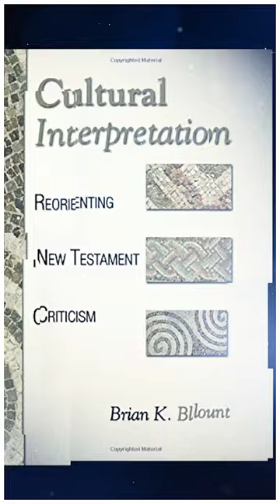Dr. Brian Blount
For today's Lenten spotlight I'd like to (re)introduce you to Rev. Dr. Brian Blount. Dr. Blount serves as President Emeritus and Professor of New Testament at Union Presbyterian Seminary, Richmond, VA and Charlotte, NC.

I read his doctoral dissertation in undergrad and it was so transformative to me that I decided I just had to study with this guy. His books on Revelation and the deep cultural hermeneutics he displays are necessary in every preacher’s personal library.

Preachers will also glean much from his Preaching Mark in Two Voices, which he wrote with the Reverend Dr. Gary Charles.

Whereas most teachers of preaching are homileticians with a biblical studies kicker, Dr. Blount is a New Testament scholar with a preacher’s heart. My absolute, favorite book of his is "Invasion of the Dead: Preaching Resurrection." You can check out my review of this book (provided you have ATLA access).

In "Invasion of the Dead" Dr. Blount flexes his exegetical muscles through illuminating readings of apocalyptic texts in the New Testament to make the argument that God’s resurrection of Jesus ought to shape our homiletic.